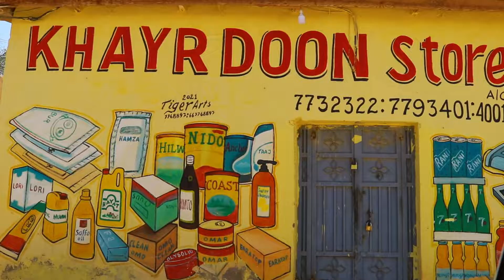QARDHO: Ganacsatada oo ka cabanaya Canshuur kordhin dowladdu ku samaysay